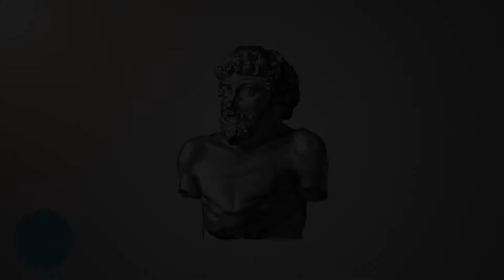The Fox and the Sick Lion 📚📖📚 Aesop's Fables 📚📖📚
The Fox and the Sick Lion is one of Aesop's Fables, well known from Classical times and numbered 142 in the Perry Index. There is also an Indian analogue. Interpretations of the story's meaning have differed widely in the course of two and a half millennia.
In this video series we'll cover all the nitty gritty of Aesop's Fables.
This video is about "The Fox and the Sick Lion".